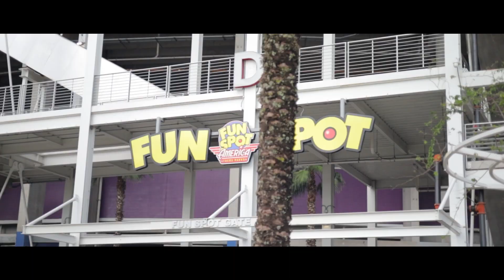A VLOG AND RECAP IN ONE VIDEO?!?!?!?! - Clean Culture Orlando Vlog Recap | Moist Media Presents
Event recap starts at 2:31

Its always a good time at a Clean Culture show!! This time we went to their Orlando showcase at the Camping World Stadium! Although it was SCORCHING HOT I still managed to get some footage for yall. It did start raining super bad at one point and with the heat, it was pretty hard to record all day so i decided to cut it short but regardless i tried to make the most of it. I hope you enjoyed!!